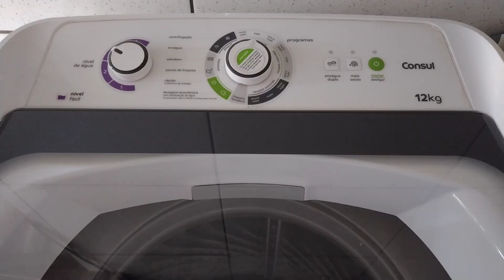COMO usar ALVEJANTE e SABÃO LÍQUIDO na LAVADORA CONSUL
Oi pessoal, nesse vídeo trago a resenha de como usar alvejante e sabão líquido na lavadora Consul!

Quer ajudar o canal? Se você puder e quiser contribua ! Clica no botão VALEU que está logo abaixo do vídeo, o seu comentário vai ficar colorido, eu te respondo agradecendo😊